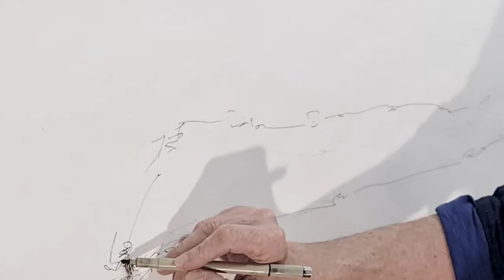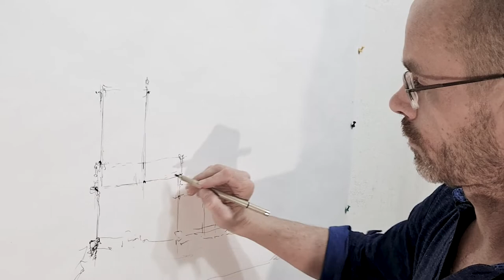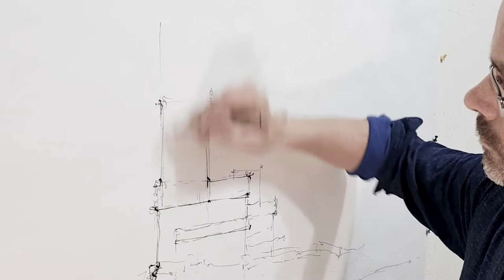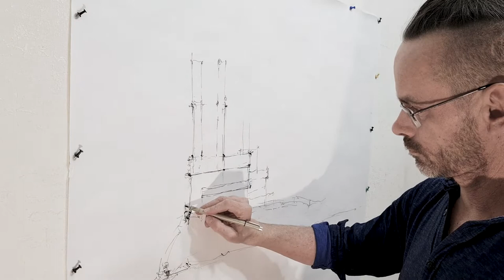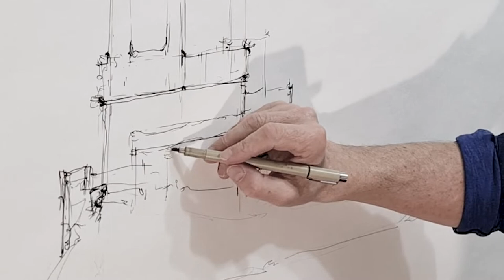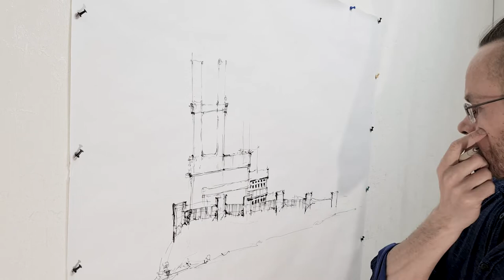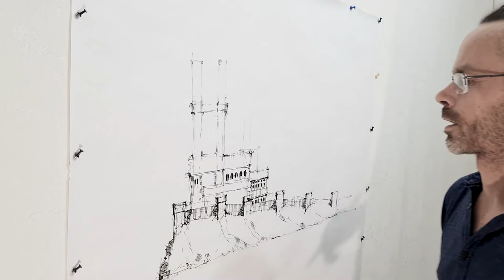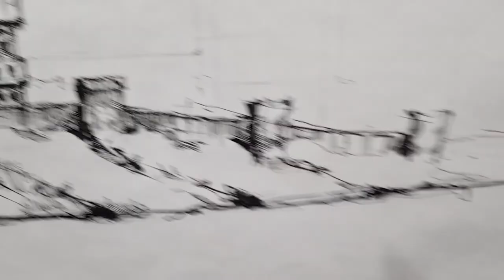I draw Kings Landing from Game of Thrones. ASMR. Dip pen drawing. Vil 1. Concept art - illustration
I draw Kings Landing from Game of Thrones.  ASMR. Dip pen drawing.  Concept art - illustration

00:00  Sketch - draw the basic shape of the island
01:00 I draw the basic shape of the castle Kings Landing
02:03 Sketch of the high towers of the castle Kings Landing
03:02 I draw additional buildings of the castle Kings Landing
04:50 I draw the tower of the fortress wall
05:57  I draw huge arched windows
07:33 I draw the tower of the fortress wall
07:52 I draw other towers of the fortress wall
10:23 I draw the texture of the fortress wall of the castle Kings Landing
14:09 I draw a relief of a rocky coast
18:58 I draw the shadows from the towers on the wall
20:20  Detailing the architecture of the main castle
25:01 Working with the texture of the fortress wall
28:45 I make strong shadows with a thick marker - accents
30:55 I draw the shapes of the rocks on the island
33:27 I draw an intense texture of the fortress wall
35:00  I draw greenery and landscape
36:36  Sketching additional castle buildings
37:17  I draw the windows of the main building
40:21 I draw a big shadow for the island
43:59 Detailing high towers
47:15  Showing result - Castle Kings Landing from Game of Thrones